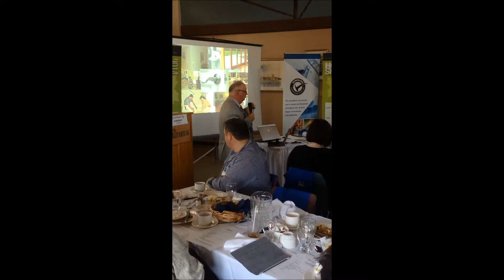Canadian Home Builders' Association, NL Keynote Address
Mayor Randy Simms was invited by the Canadian Home Builders' Association, NL to give the keynote address at the monthly meeting on April 8, 2014.

Mayor Simms spoke to the group about development in Mount Pearl, as well as potential future regulatory changes in home design. Specifically he touched on the importance of implementing Universal Home Design into new residential development.